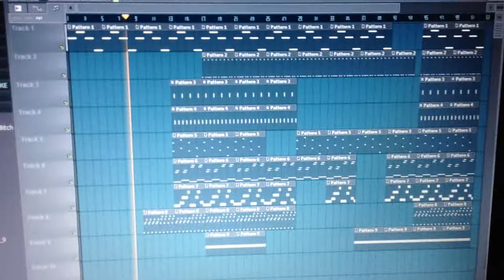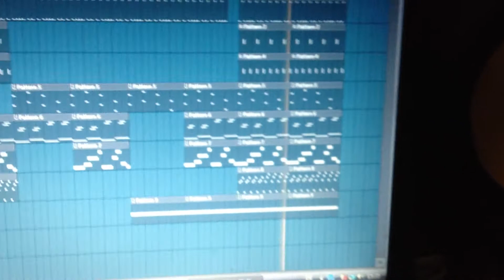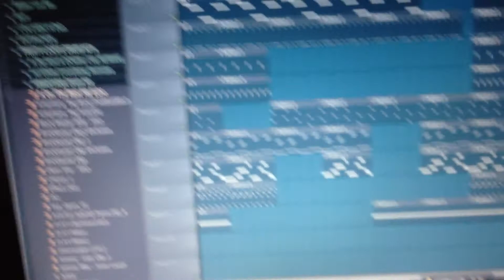Amantana Beatz (Making Of ''Disappointed'')